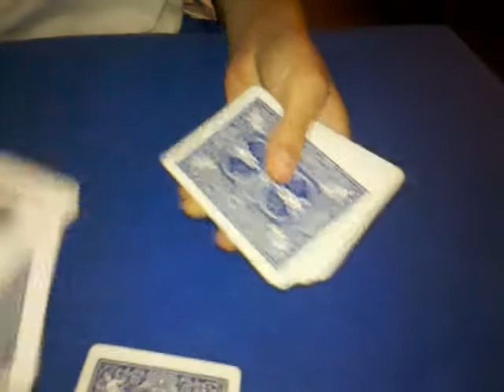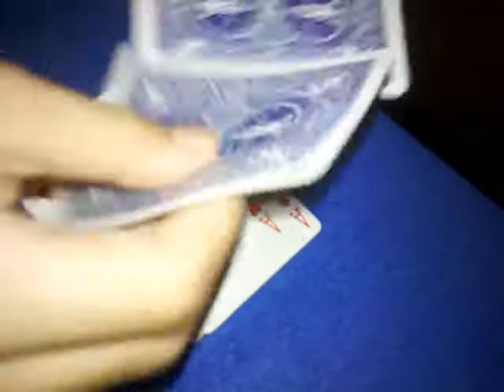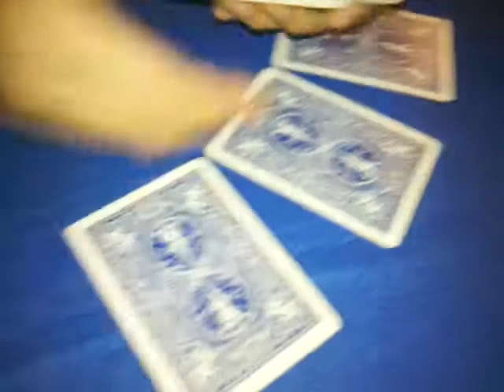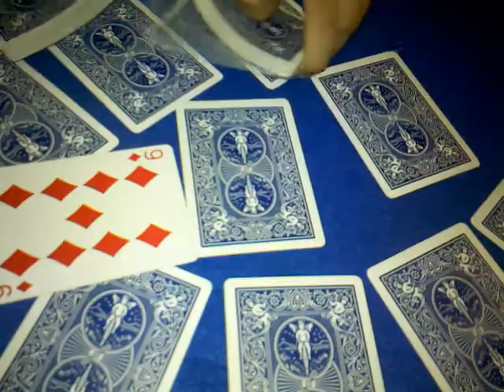Spelling card trick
me doing a cool spelling card tricks enjoy :) my web NO DOT